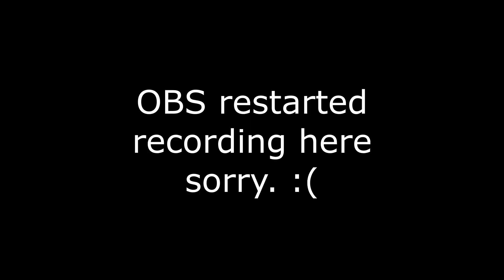New account to 2.8k RIO | Episode 55 - New run, new overpull!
Bumpy start with overpull after overpull, but once I get that greed out of my system and start pulling normally, we go on to blast through the +20 Brackenhide Hollow!

Import code for the talents build used in the run:
BgGAlOfJaEu03UKI2/Mrbr1a+BAAAAAAAAAAAAQikkIlQJJBSKSIJFKAkkAIBSSSSkIFolIAAAAAAiACCBA